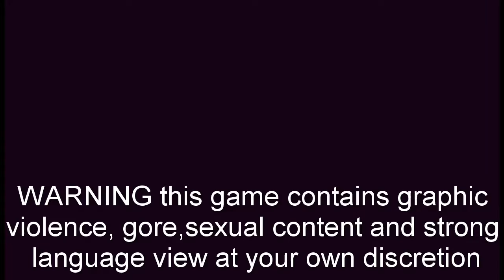Resident evil 7 Part 3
Part 3 of res 7